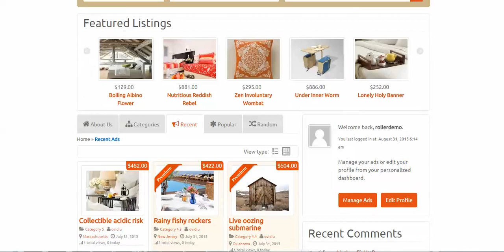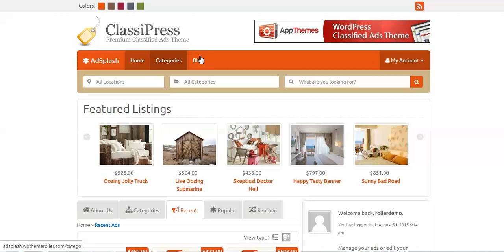AdSplash A mobile friendly child themes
AdSplash A mobile friendly child themes | PremiumThemes
AdSplash is a responsive ClassiPress 3.4+ child theme enhanced with new features that extend the ClassiPress theme on both desktop and mobile devices